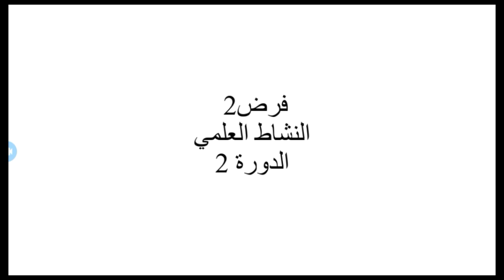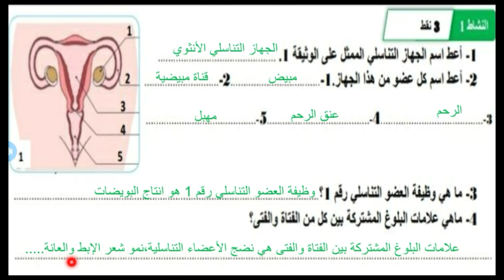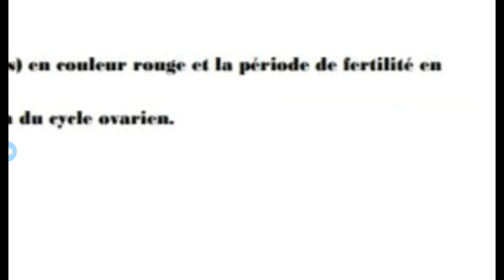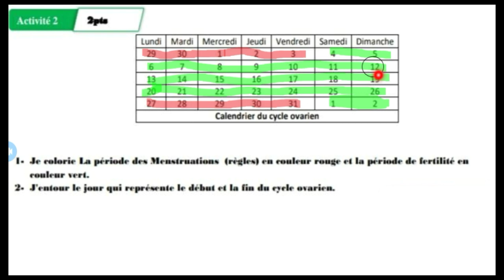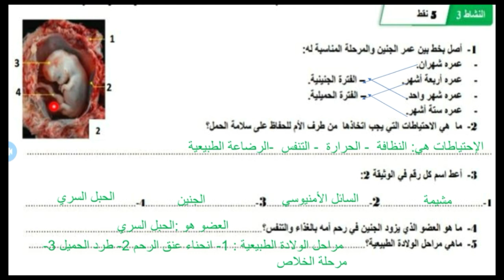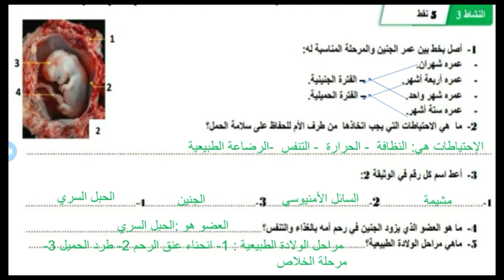فروض المستوى السادس ابتدائي | الفرض الثاني النشاط العلمي | فروض المستوى السادس مع التصحيح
💚رابط تحميل الفرض بصيغة pdf ❤️